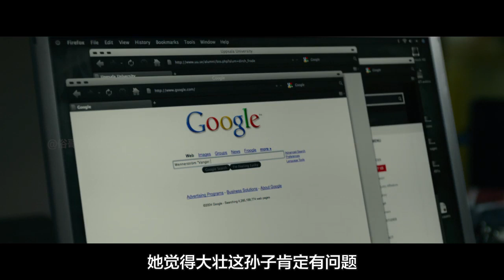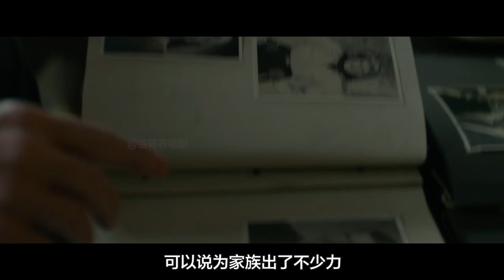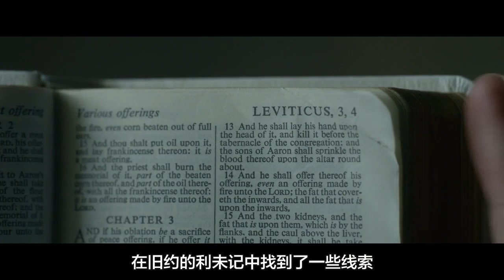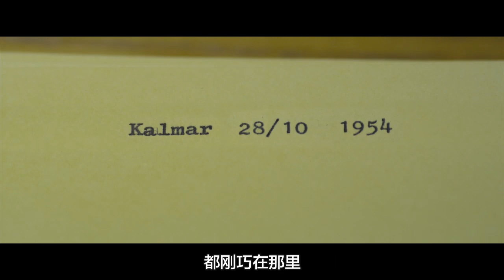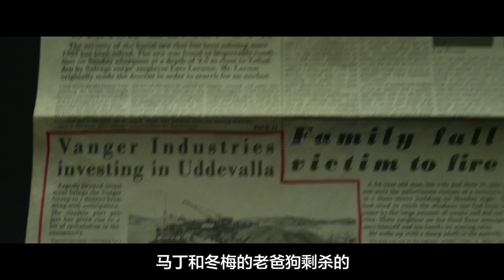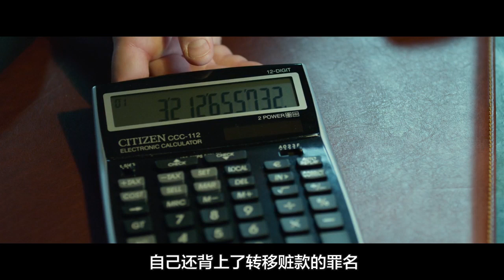女孩消失四十年后，女黑客和记者联手，揭开了一个不为人知的秘密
讲述一位神奇的女黑客和一位男记者合作破案的故事